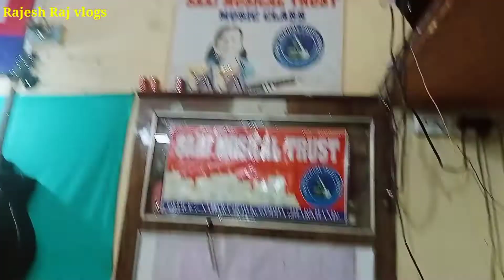Music instruments|music home|music academy|Rajesh Raj vlogs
sochenge tumhen pyar karke nahin

Rajesh Raj vlogs